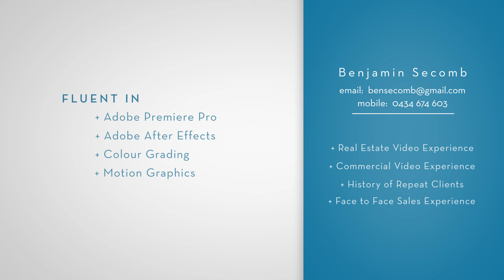Benjamin Secomb Video Resume